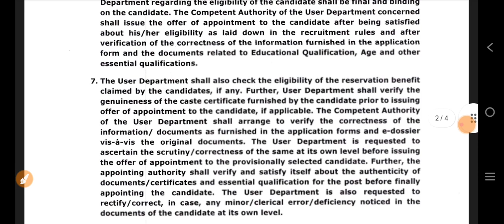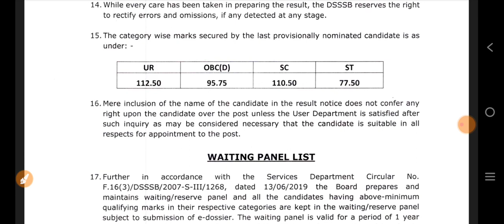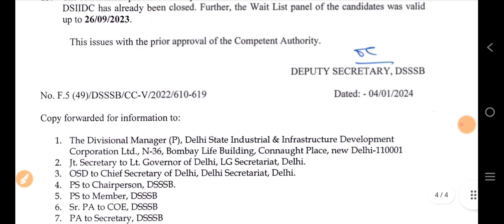dsssb ने जारी के कई नए नोटिस 🔥|| Various post code कोड को लेकर नोटिस जारी किए || Dsssb Vacancy 2024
Dsssb Exams
Dsssb upcoming exam
Dsssb exam 2024
Dsssb result
Dsssb latest Result Notice
Dsssb assistant grade 2 result
Dsssb assistant Teacher Nursery result 2024